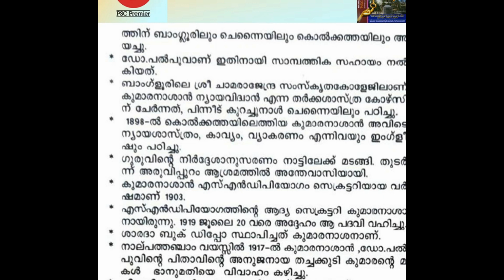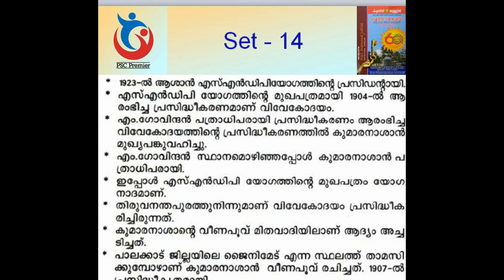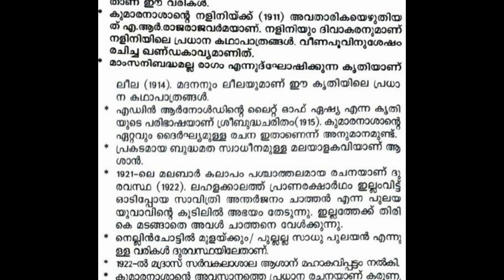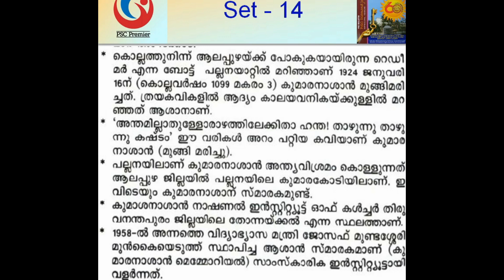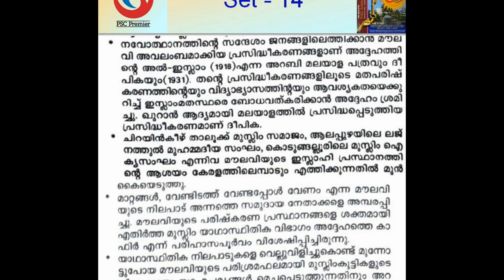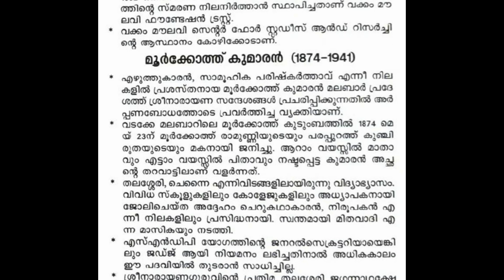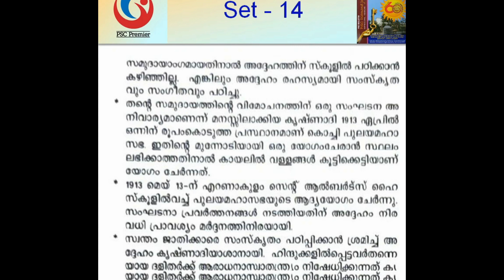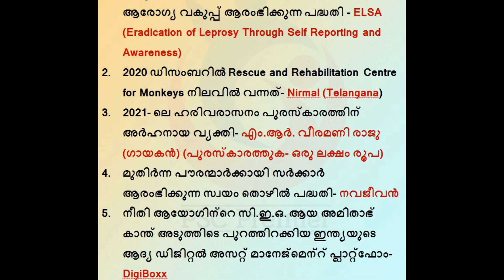Renaissance Leaders - Vajra Jubilee (വജ്ര ജൂബിലി) PSC Bulletin -Kerala | Set -14 | For all PSC Exams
Playlist : Vajra jubilee - Kerala